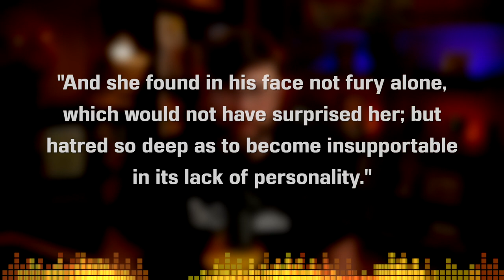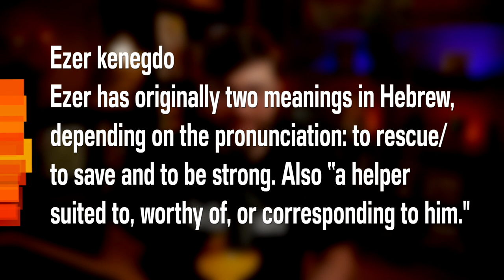The Rockpile by James Baldwin - Short Story Summary, Analysis, Review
Welcome to the CodeX Cantina where our mission is to get more people talking about books! Was there a theme or meaning you wanted us to talk about further? Where do religion and punishment fit into this story? What does the rockpile symbolize? Let's talk about "The Rockpile" from Going to Meet the Man by James Baldwin today!

TABLE OF CONTENTS:
0:00 Introductions
0:52 Plot Summary
2:33 Discussion and Analysis